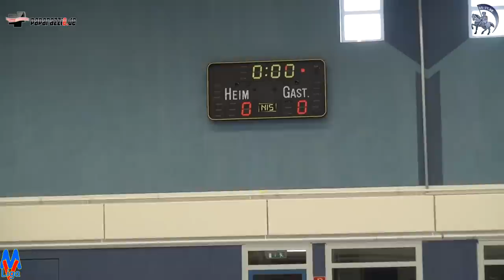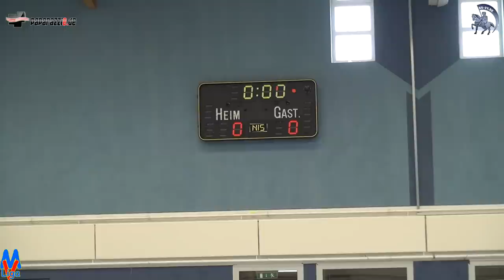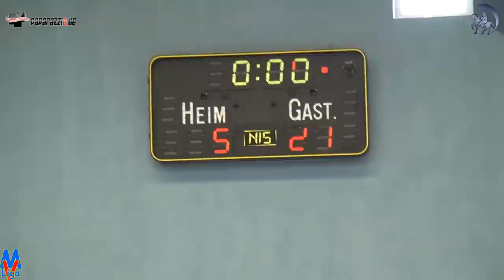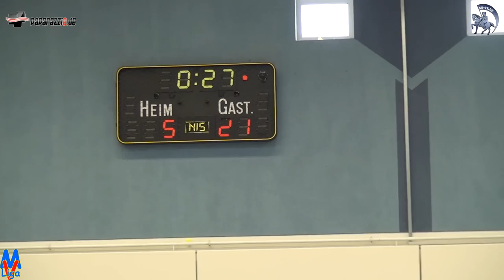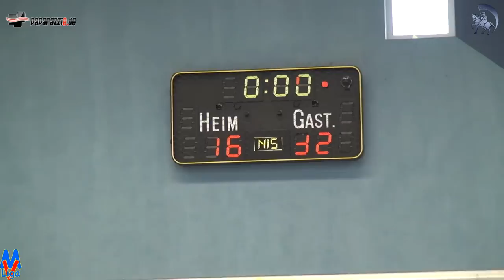16:32 (05:21) SV GW Schwerin II vs. SG Bützow-Güstrow 17. März 2013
Handball MV Liga Frauen Landesmeister MV 16:32 (05:21) SV GW Schwerin II vs. SG Bützow-Güstrow 17. März 2013